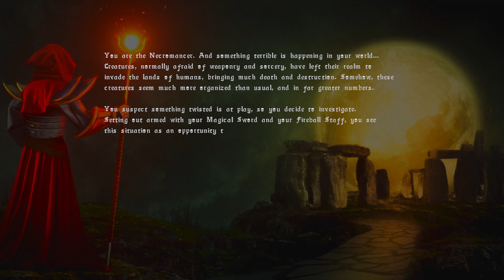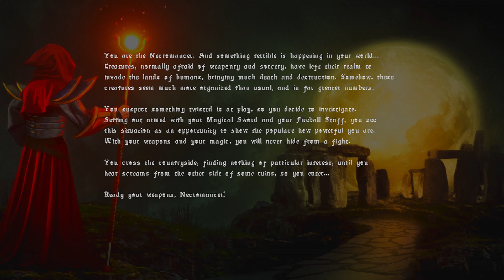Retro FPS Magic Heretic Action Awaits! – Hands of Necromancy Easy Hubs Update! – #01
2.1.0 Easy Hubs Update
Hands of Necromancy Update: Alternate fire on all weapons, and new attack on monsters forms! Awesome!
Hands of Necromancy is an Indie, Retro FPS with Pixel Graphics, channeling the old school shooter fun of gaming gems like Heretic or Hexen. It’s Boomer Shooter time!

The game also has some cool visual options, letting you select the contrast of the game, radically changing the color displays and how it looks, going from a cold blue, to a vivid warm glow, I love it!
It really makes the game, abilities, and areas feel different when the colors are swapped around, adding quite a bit of visual variety to the game.
Hands of Necromancy has 3 difficulty setting, from easy, challenging, and super hard, presenting a nice challenge for those looking for more after handling it for the first round.

So, if a Pixel Graphic Packing, Retro FPS with open ended lvls, cool abilities, and fun combat interests you, give me a glance, and see this Boomer Shooter in glorious old-school action!